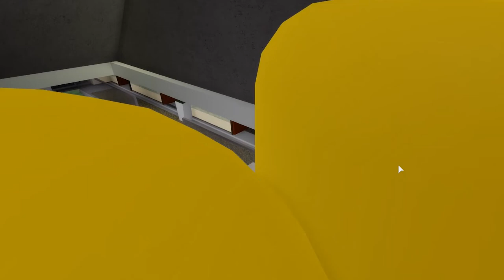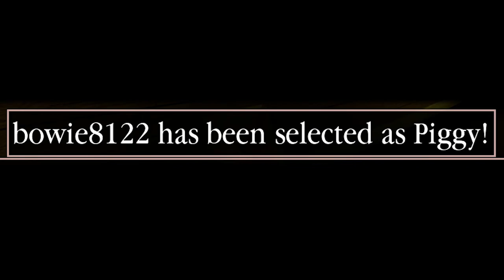PIGGY GRANDMOTHER BULLIES ME! [PIGGY CHAPTER 9 - Roblox]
In this video I will be checking out the new Chapter 9 Update in Piggy! The session didn't quite work out the way I hoped it would, and I got kinda bullied by the Piggys xD.